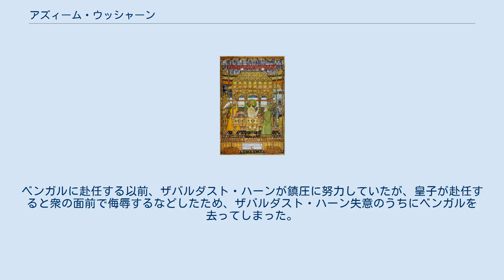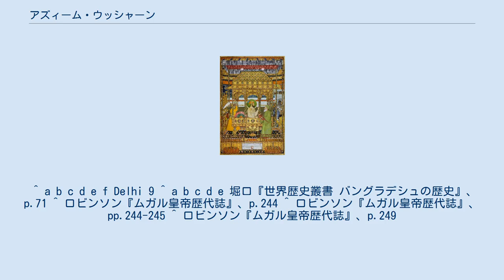アズィーム・ウッシャーン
アズィーム・ウッシャーン（Azim ush-Shan, 1664年12月15日 - 1712年3月18日）は、北インド、ムガル帝国の第7代皇帝バハードゥル・シャー1世の三男（ただし、上の兄が早世したため、次男としても扱われることがある）。
同国第9代皇帝ファッルフシヤルの父でもある。
 アズィーム・ウッシャーン 1664年12月15日、ムガル帝国の皇帝バハードゥル・シャー1世（まだ皇帝ではない）とその妃アムリタ・バーイーの息子として生まれた。
 1687年2月21日から1695年5月9日まで、皇帝アウラングゼーブの命により父とともに監禁されていた。
 1697年、アウラングゼーブによりベンガル地方における反乱鎮圧のためにベンガル太守に任命され、補佐役のムルシド・クリー・ハーンとともに任地に赴く。
ベンガルに赴任する以前、ザバルダスト・ハーンが鎮圧に努力していたが、皇子が赴任すると衆の面前で侮辱するなどしたため、ザバルダスト・ハーン失意のうちにベンガルを去ってしまった。
その後、再び反乱勢力がベンガル地方で回復したが、翌年に皇子は大軍を送ってこれを鎮圧した。
 その後、1702年に皇子はビハール地方、オリッサ地方の太守位に任じられている。
 だが、ベンガル地方における反乱の鎮圧後、皇子は祖父アウラングゼーブ、父バハードゥル・シャーの死後に起こるであろう皇位継承戦争に備えて、様々な形で不正蓄財を行った。
 補佐役のムルシド・クリー・ハーンはこれに苦慮し、不正蓄財をやめさせるべくアウラングゼーブの支持を得て、1704年をベンガル州の州都をダッカからムルシダーバードへと移した。
 この過程で、州の実権は皇子からアウラングゼーブの同意を得たムルシド・クリー・ハーンに移った。
 1707年3月20日、父帝バハードゥル・シャーより「アズィーム・ウッシャーン」の称号を賜った。
 1712年3月18日、バハードゥル・シャー1世の死後における皇位継承戦争において、他の3人の兄弟と争った。
彼は他の兄弟よりも財源が豊かであり、軍の規模も大きく、帝位継承者となる可能性が高かった。
だが、彼は兄ジャハーンダール・シャーに敗れ、ラーヴィー川で溺れさせられ死亡した。
 ^ a b c d e f Delhi 9 ^ a b c d e 堀口『世界歴史叢書 バングラデシュの歴史』、p.71 ^ ロビンソン『ムガル皇帝歴代誌』、p.244 ^ ロビンソン『ムガル皇帝歴代誌』、pp.244-245 ^ ロビンソン『ムガル皇帝歴代誌』、p.249